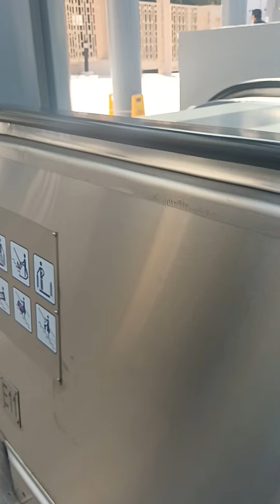akyat bundok via escalator lvm Habibti channel